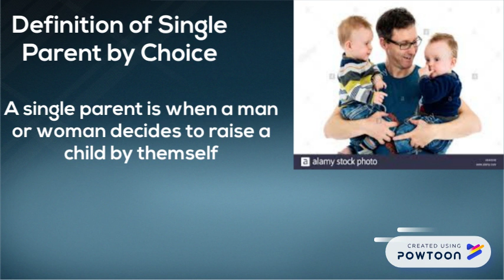Copy of CJ Hill